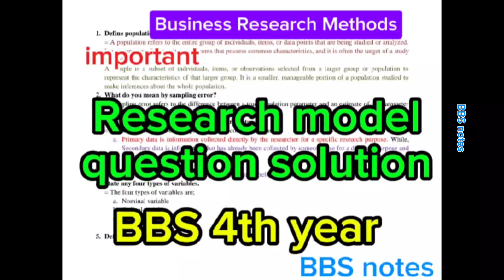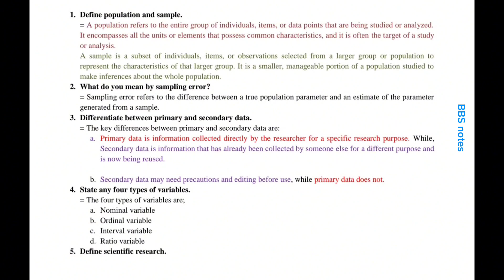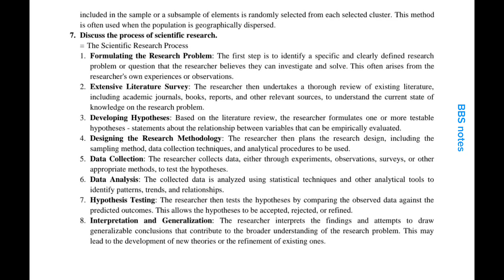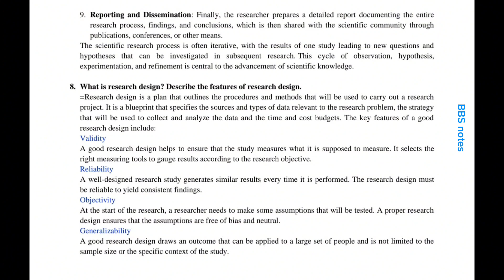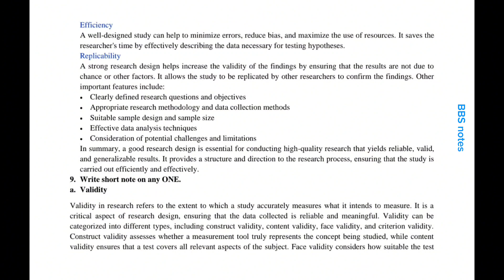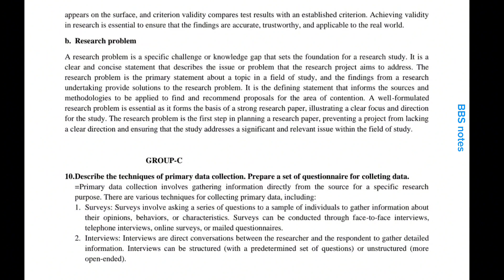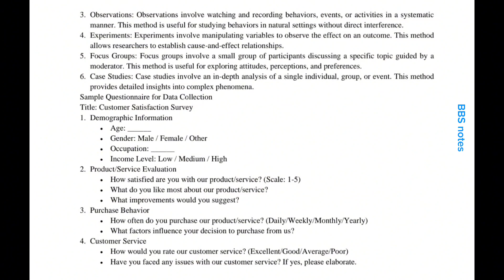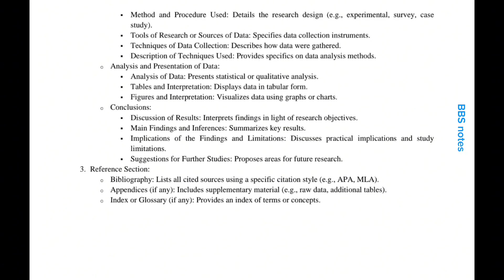BBS 4th year research model question solution | research model question solution BBS 4th year_ note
research note
BBS 4th year research note
BBS 4th year research model question solution